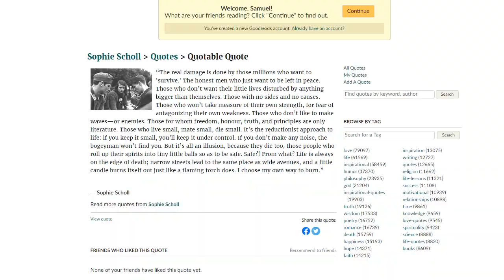Jstris: First to 30 z2sam vs 杰晏 (abcde)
vs my friend from Taiwan